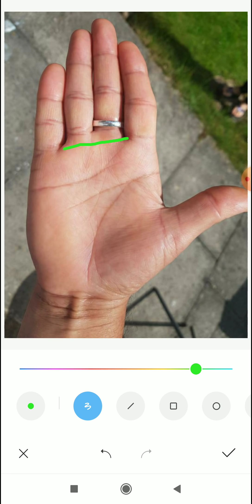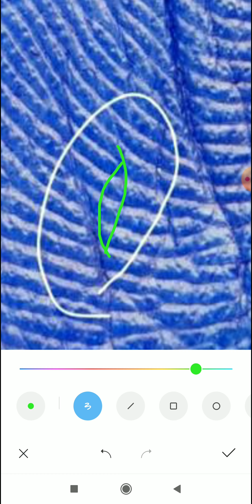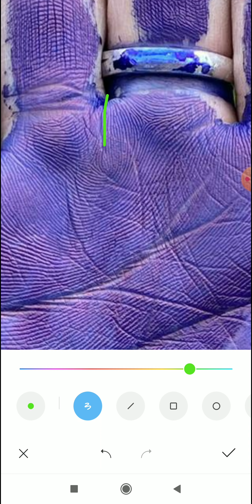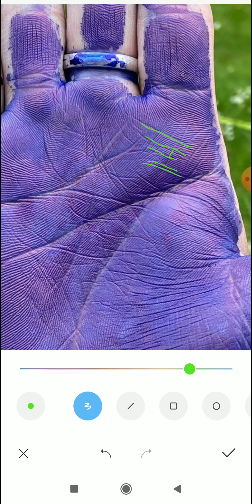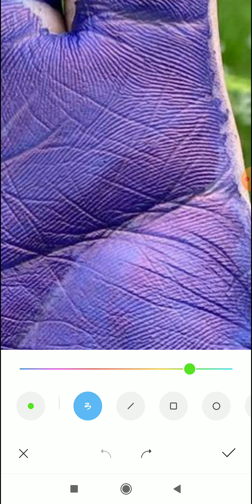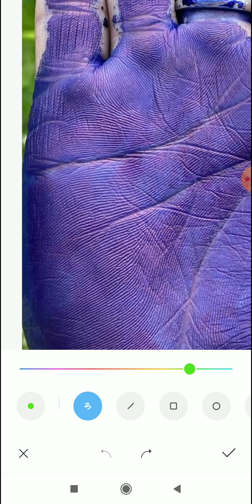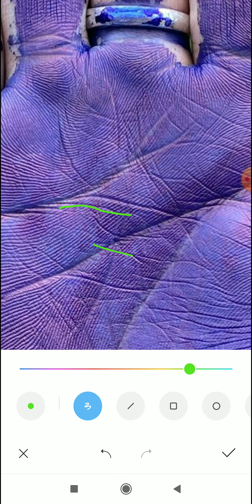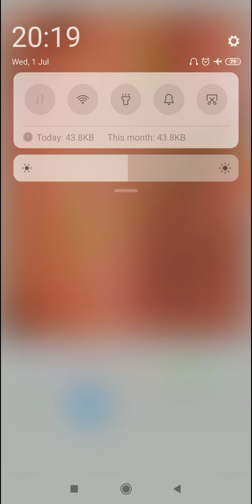Big moon mount, moon mount, palmistry reading in hindi, vedesh yog,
4 To 5 Days Of Waiting Period For A Video To Upload.